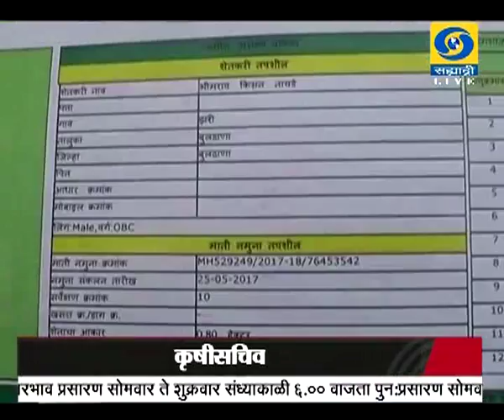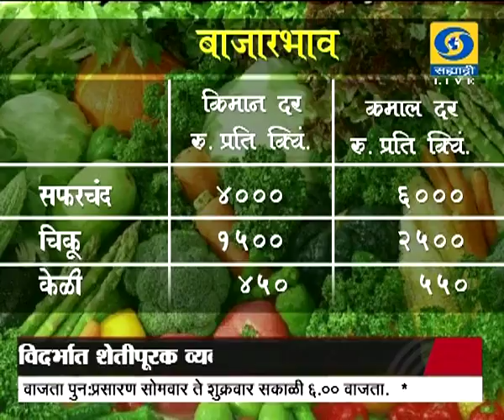कृषीवार्ता बाजारभाव हा विशेष कार्यक्रम १६ ऑगस्ट २०१८ रोजी प्रसारित झाले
दूरदर्शन सह्याद्री वाहिनीवरील कृषीवार्ता बाजारभाव हा विशेष कार्यक्रम १६ ऑगस्ट २०१८ रोजी प्रसारित झाले होते... आपण पाहू शकला नसाल तर या व्हिडिओ द्वारे आपण पुन्हा पाहू शकता.
DD Sahyadri
Doordarshan Mumbai
Sahyadri Marathi
Show : Krishivarta Bajarbha (१६ ऑगस्ट २०१८)
Social Media Operator : वनिता राऊत - मांजरेकर